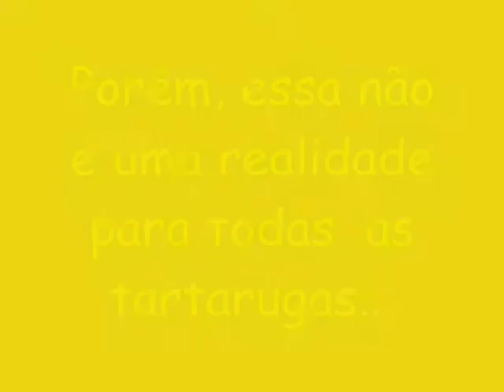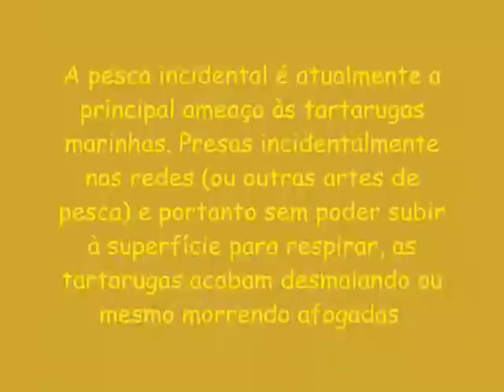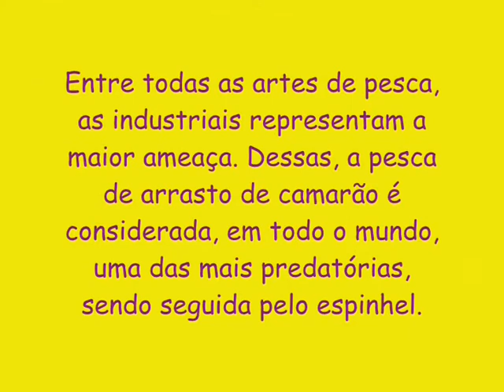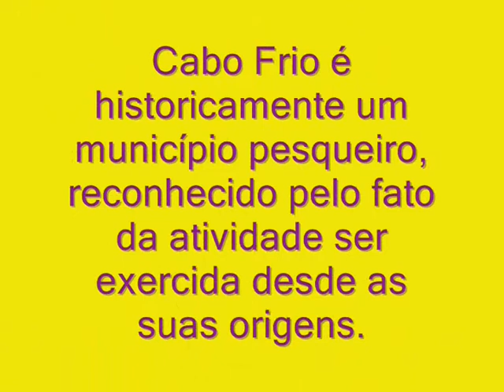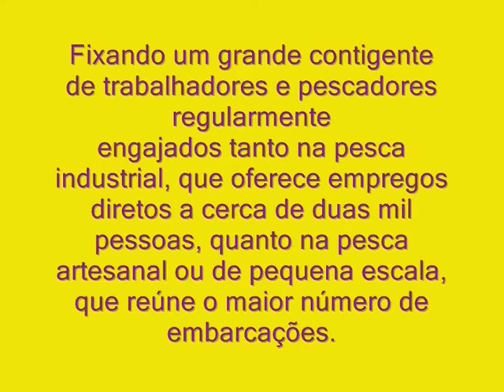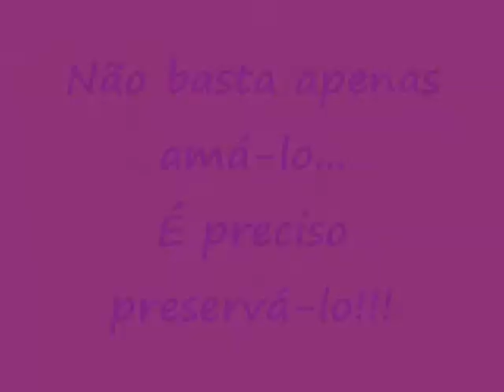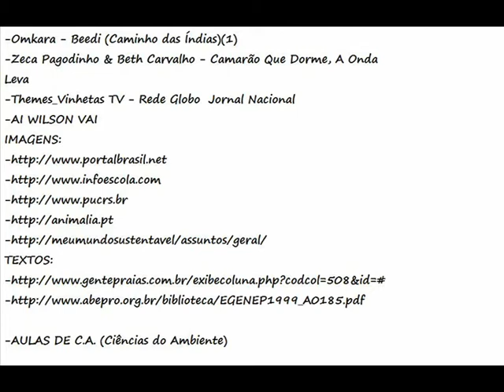artrópodes e répteis parte2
continuação do trabalho sobre artrópodes e répteis, o qual foi produzido por um grupo de alunos da turma 2002 do instituto politécnico da UFRJ em Cabo Frio no ano de 2009, focando nos animais predominantes do mar d região.